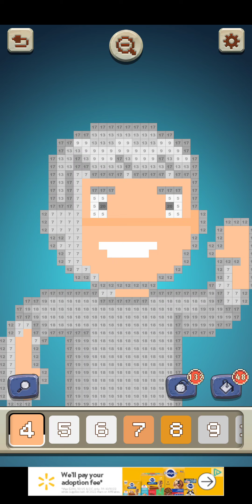color island, sept 1st, 2022, android